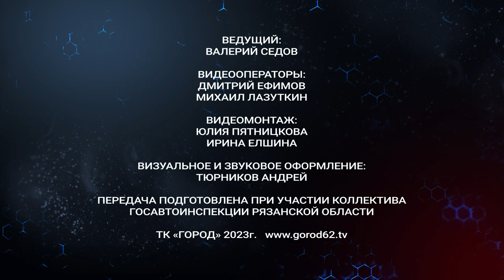Жизнь и дорога. Выпуск 1